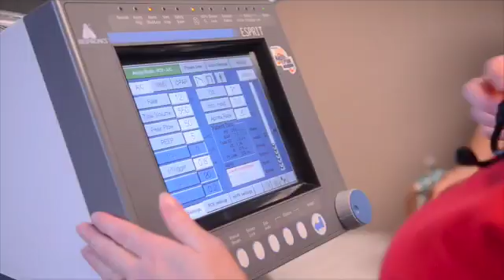Lakeland Respiratory Therapy students take part in a cardiac arrest simulation.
This video is about Lakeland Community College's Respiratory Therapy Program.